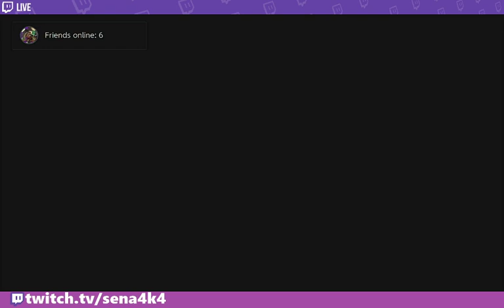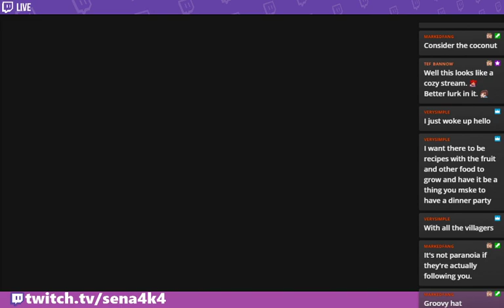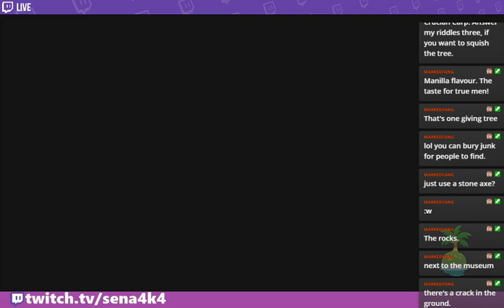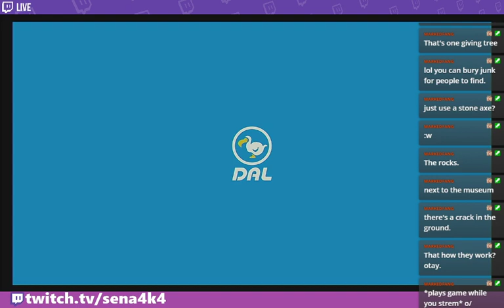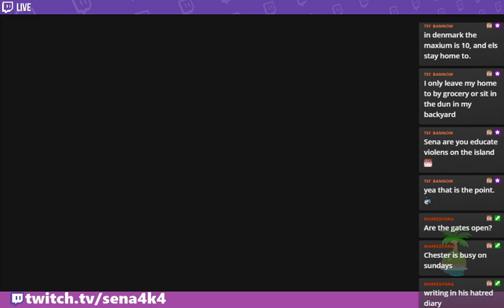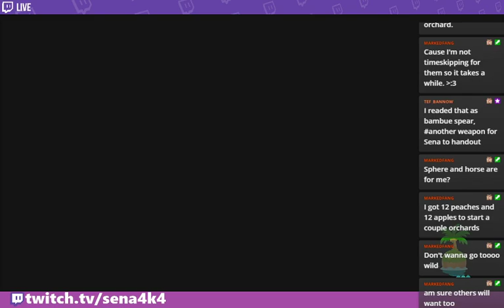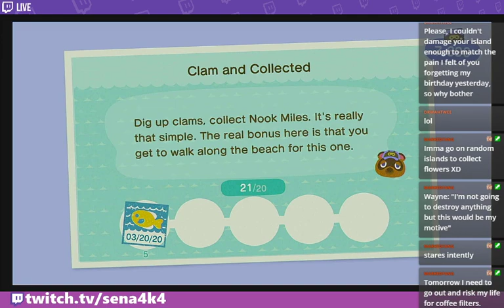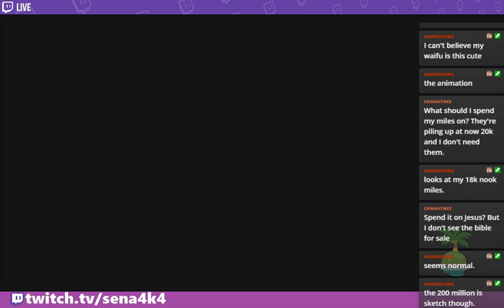Breakfast and Animal Crossing 03/22/2020